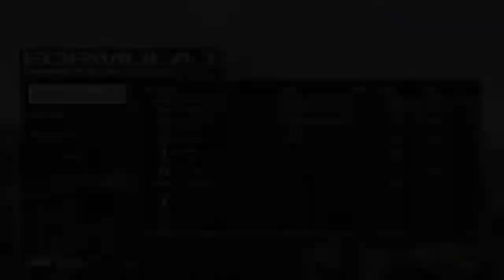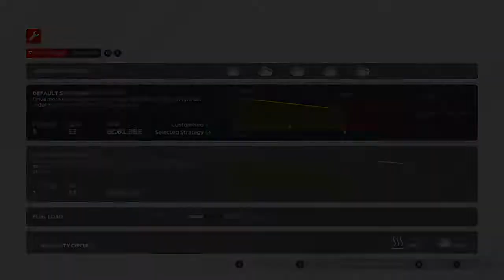PHOTO FINISH! - Baku - F1 2021 Driver Career Mode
F1 2021 Driver Career Mode follows driver Damian Power as he embarks on his career with Mclaren.

AI Level 78-82 (depending on AI skill per track)

ABS, ERS & DRS Assist